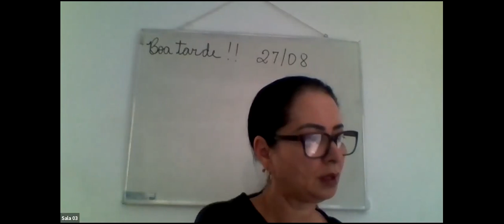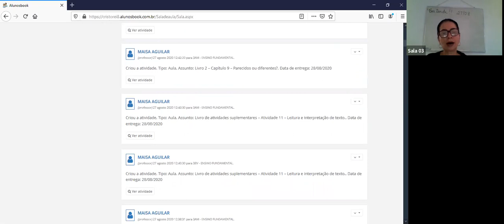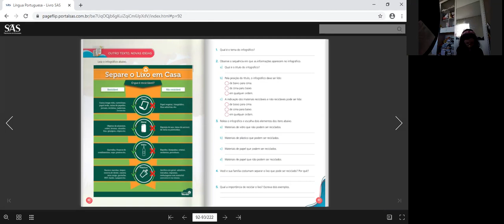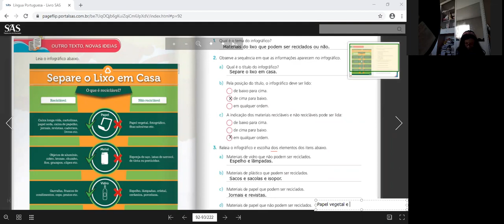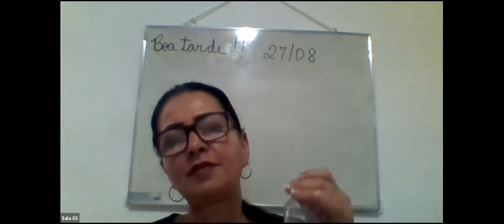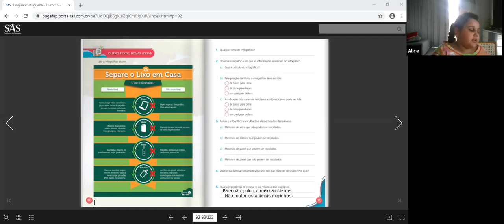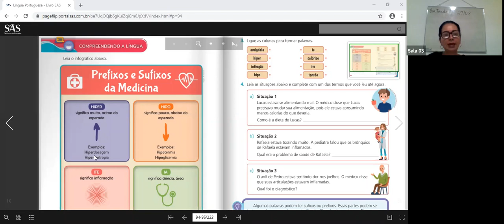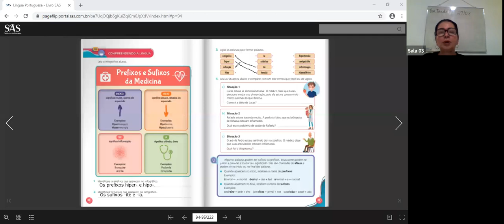3º ANO B - LÍNGUA PORTUGUESA (27/08)